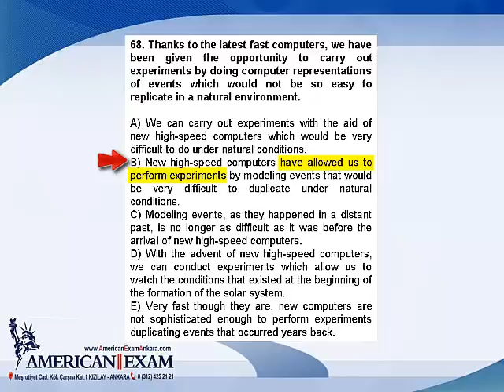Soru 68 American Exam YDS Kampı Deneme Sınavı 2